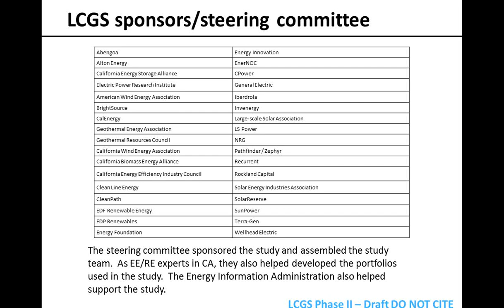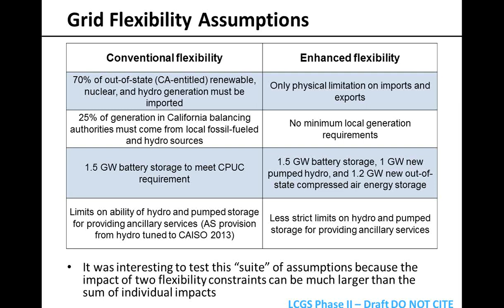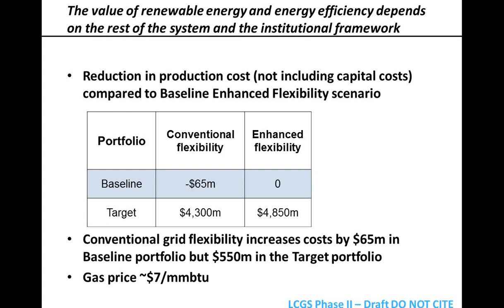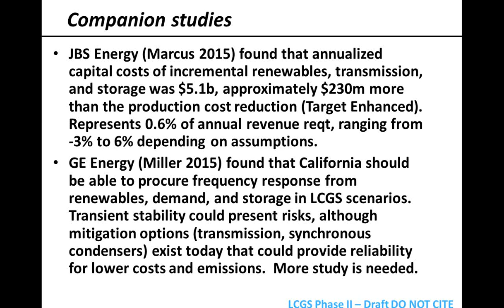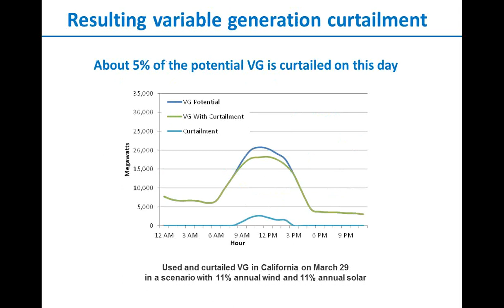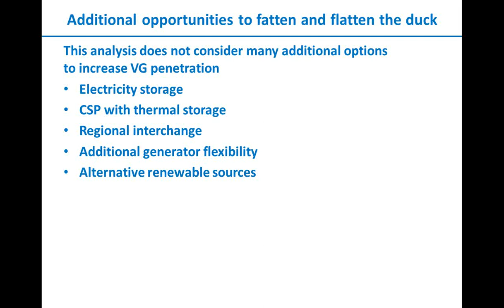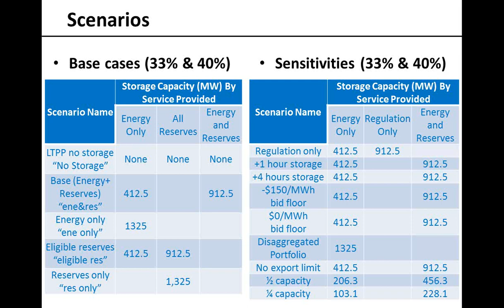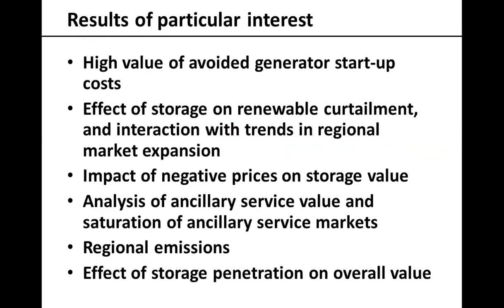Grid Integration Webinar: Exploring Renewable Energy Integration in California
In this webinar, NREL analysts discuss several recent works regarding integration of renewable energy into the California electricity grid.